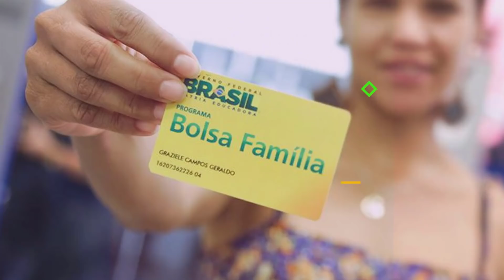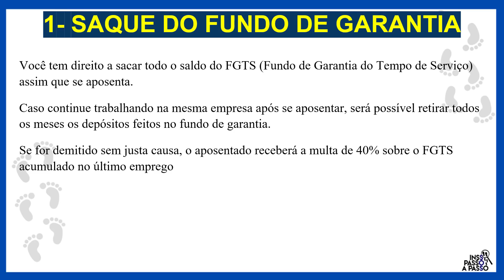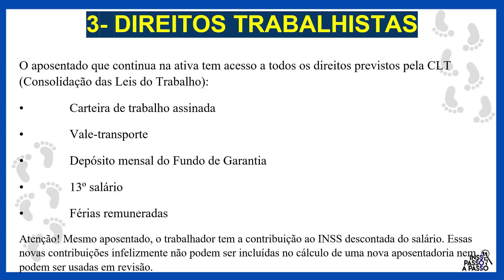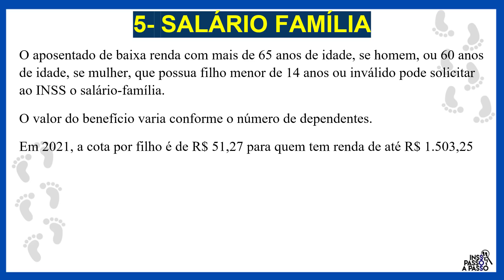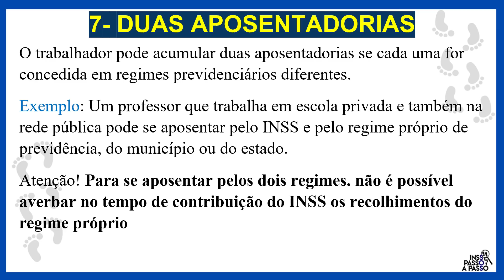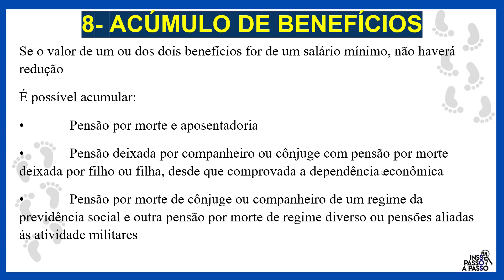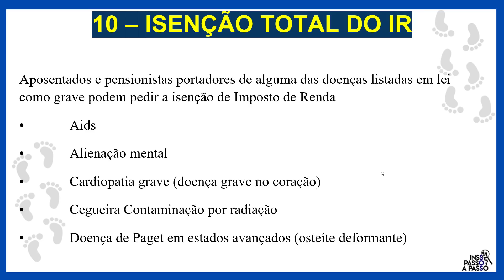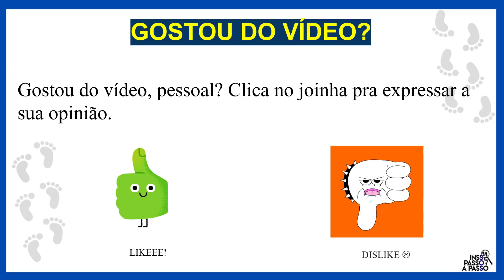A LISTA ACABA DE SER DIVULGADA! 12 DIREITOS QUE VÃO BOTAR DINHEIRO NO SEU BOLSO PARA APOSENTADO INSS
No vídeo de hoje, vamos trazer doze direitos que o aposentado tem e que muitos nem sabem.

⏱ LINHA DO TEMPO:
00:57 - Utilidade Pública 🚀
01:12 Direito 01 - Saque do FGTS
02:07 Direito 02- Grana do Pis/Pasep
02:44 - Direito 03 - Direitos Trabalhistas
03:18 - Direito 04 - Reabilitação profissional do INSS
03:52 - Direito 05 - Salário Família
04:28 - Direito 06 - Plano de Saúde
05:19 - Direito 07 - Duas aposentadorias
05:44 -  Direito 08 - Acúmulo de Benefícios
06:44 -  Direito 09 - Isenção extra do IR
07:55 -  Direito 10 - Isenção Total do IR
08:54  - Direito 11 - Viagens Gratuitas
09:07 -  Direito 12 - Descontos em eventos
09:27 - Participe conosco